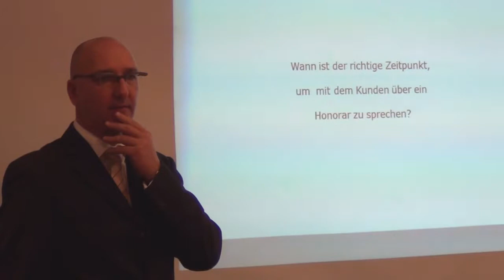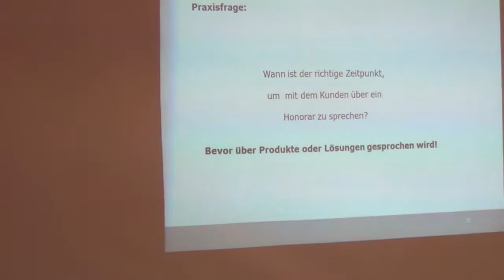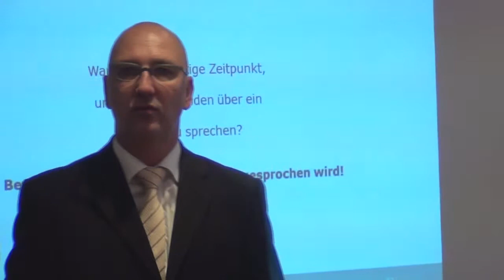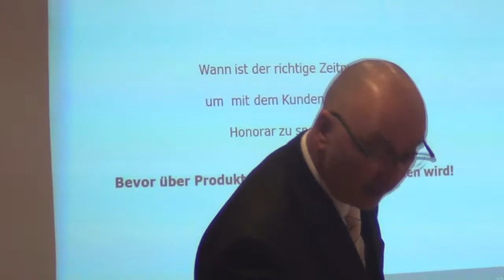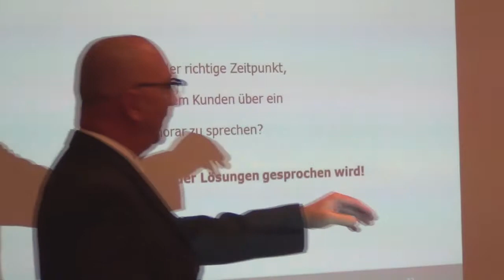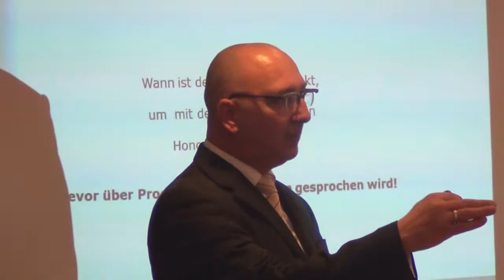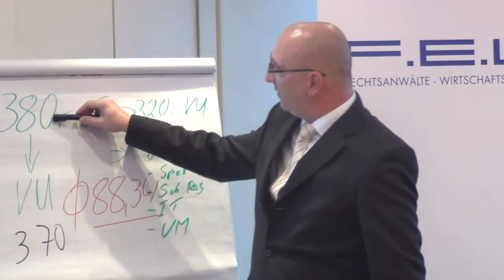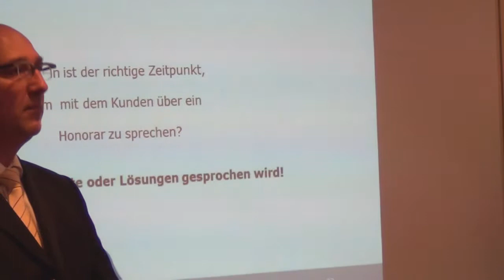Vortrag DVVF Honorarmodelle: Michael Hillenbrand Grundlagen und wichtige Tipps bei Honoralmodellen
Vortrag Honorarmodelle in der bAV November 2012:

In diesem Abschnitt des Vortrags "Honorarmodelle in der bAV" erklärt Michael A. Hillenbrand von der Deutschen Verrechnungsstelle wichtige Grundlagen und gibt einige Praxis-Tipps bei der Nutzung von Honorarmodellen.